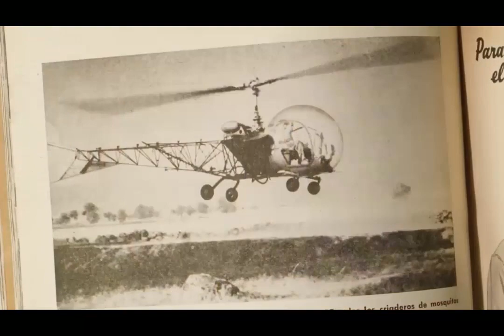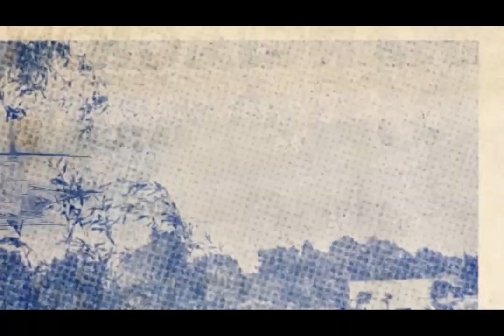Prototipo de HELICOPTERO Argentino anti RADAR!!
prototipo de helicóptero argentino con tecnología anti radar ch-14 cicare
Durante los últimos años, la industria de defensa Argentina ha puesto en marcha diversos proyectos con el objetivo de fortalecer la capacidad de sus fuerzas armadas. Entre los programas más sobresalientes se encuentra el ch-14, un helicóptero biplaza de ataque y ligero desarrollado por Cicaré Helicópteros S.A., una empresa nacional especializada en la fabricación de helicópteros.

El helicóptero ch-14 "Aguilucho" fue un proyecto concebido por el ejército argentino con el objetivo de crear un helicóptero ligero de tecnología nacional que pudiera satisfacer las necesidades de la fuerza. Basado en la experiencia del renombrado ingeniero Augusto cicaré, fundador de cicaré Helicópteros.

Comenzando en enero de 2006, CICARE Helicópteros S.A. trabajó en el diseño y producción del prototipo experimental del CH-14 Aguilucho. Después de realizar los primeros vuelos de prueba en marzo de 2007, el prototipo fue presentado en una ceremonia especial del Día de la Aviación del ejército el 23 de noviembre de 2008. La presentación incluyó un desfile aéreo impresionante con la participación de diversas aeronaves.

El CH-14 Aguilucho y Lucho fue diseñado con una forma angular que minimiza el riesgo de detectarlo por control de radar y también proporciona un montaje sencillo y simplificado. El helicóptero puede llevar cargas útiles de hasta 740 kilogramos y existe la posibilidad de mejoras que le permitirían llevar más cargas si fuera necesario. Este helicóptero experimental puede ser utilizado tanto en el ámbito civil como en el militar y en las fuerzas de seguridad.

En el ámbito militar, el CH-14 Aguilucho podría ser la base de un helicóptero similar al V 280 de los Estados Unidos que está siendo fabricado con la idea de tener un helicóptero pequeño y maniobrable para operar en ambientes urbanos o terrenos mixtos y también para usar armas innovadoras como las nuevas municiones merodeadoras. Estas municiones inteligentes permiten atacar blancos de forma remota y la capacidad de ataque de esta tecnología sería un perfecto complemento para el CH-14 Aguilucho, junto a otros elementos como el Pop Colibrí 7,62 por ejemplo.

Aunque este helicóptero aún tiene potencial para convertirse en una aeronave de reconocimiento y ataque ligero para las fuerzas armadas argentinas, también podría hacerse un producto para la exportación. La aeronave podría ser complementada con otros elementos como los radares de Última Generación desarrollados por Argentina como Alerta LM2106MG.

La creación del helicóptero CH-14 Aguilucho se logró gracias a la colaboración de varias entidades, incluyendo el departamento técnico del Comando de Aviación del ejército, el batallón de abastecimiento y mantenimiento de aeronaves 601, la Facultad de ingeniería aeronáutica de la Universidad Nacional de la Plata y varios proveedores locales. Además, una de las ventajas más notables del CH-14 Aguilucho es su bajo costo operativo, lo que lo hace ideal para llevar a cabo misiones de vigilancia y patrullaje.

En cuanto a su diseño, cuenta con un rotor principal de tres palas y un rotor de cola festón de seis palas, lo que le brinda una mayor estabilidad y control durante el vuelo. El CH-14 Aguilucho también cuenta con avances tecnológicos en materia de seguridad, como por ejemplo un sistema de protección contra impactos que reduce los riesgos de lesiones en caso de accidente y una cabina hermética que protege a los pilotos de las condiciones climáticas adversas.

el helicóptero ch-14 aguilucho es un prototipo experimental desarrollado por la empresa Argentina CICARE helicópteros S.A en colaboración con el ejército argentino y otros organismos y proveedores locales Aunque nunca llegó a ser producido en masa, este helicóptero y plataforma de ataque y reconocimiento cuenta con un diseño inusual y tecnología avanzada, lo que lo hace prometedor en cuanto a su uso en misiones militares y civiles. Si bien el ch-14 y Lucho se mantuvo como un prototipo único, su desarrollo y diseño son un claro ejemplo del potencial que tiene la industria aeronáutica de Argentina para crear productos de alta calidad y versatilidad. El hecho de que hoy en día este prototipo se exhiba en el museo de la fábrica cicaré helicópteros S.A es un recordatorio de los esfuerzos y logros de la empresa y de la colaboración con el ejército argentino en la creación de este innovador helicóptero.

Seguime en Instagram @_TURBONET

ch-14
fabricaciondehelicopterosfuerza aereavolarproyectos militares argentinosejercito argentinoInnovación tecnológica